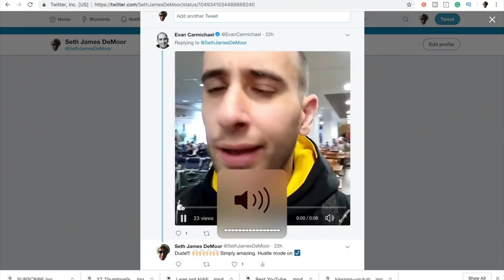I am not ending the Vlog, but...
That is correct YouTube family, I am not ending the vlog. But I am discerning, and I believe I have discerned well. I am going through the paces as usual when it comes to this YouTube channel. The discernment process has been fruitful, joyful, arduous at times, but at the end of the day, I feel that some other YouTubers, along with the YouTube changes over the past year, are guiding me toward the launching of a second YouTube channel. Trust me, this decision has not come easy. But at the end of the day, taking care of my family and pursuing the gifts that God has given me, the ability to run, is my number one priority right now. I am thrilled for this next step in my YouTube journey. Do not worry, I am not ending the vlog. This daily vlog will live on past 1000 vlogs in a row... However, I am confident in my decision to also pursue other dreams on YouTube. Thank you, everyone, for your support here on this channel. We look forward to this next chapter.

🎧 MUSIC 🎧

1. Canon 7D Mark I & Canon 5D Mark III
2. Rode Video Pro Mic
3. SYRP Genie (time-lapse) & Magic Carpet Slider
4. DJI SPARK

Cya tomorrow.